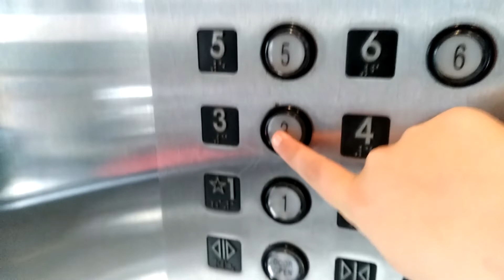Going Downtown with Friends!!!